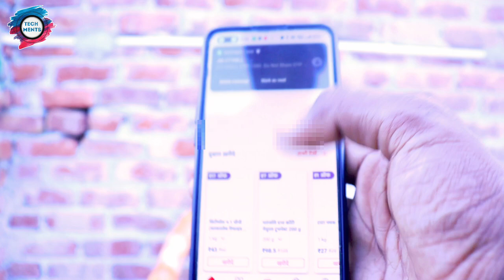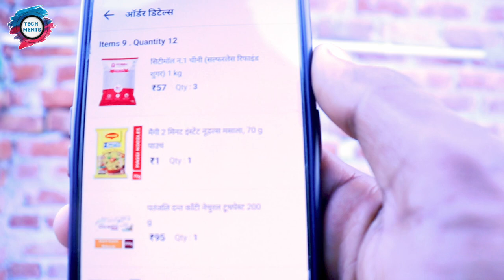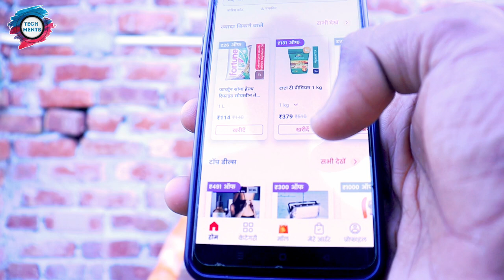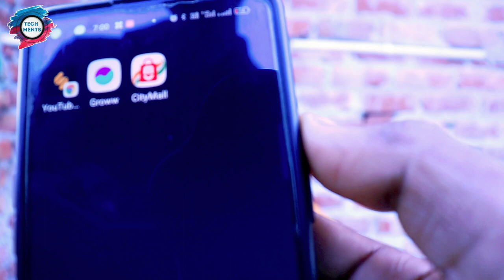best grocery shopping apps | online grocery shopping app low price, Sabse sasta online shopping app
Hi,
     Friends i am  °👉°Bipin°° & you are watching Tech Ments

👉🏻Code - REFERSUGAR

To guys  is video me mene aap logo ko bataya he ki  kaise aap log grocery item ko saste me buy kar sakte he

               °°°°°°°°°°°°support me°°°°°°°°°™

                   ...   ...👉👉   °°°°°°°°MY GEARS:-

 Mobile Tripod:-

Vlog gorilla pod

Green screen-::- Hanumex Green BackDrop Background 8x12 Ft for Studio - Camera Accessory

Ring light-Digitek DRL-18 5200 lx Camera LED Light

Ring light stand-SHOPEE SP-250 PORTABLE FOLDABLE...